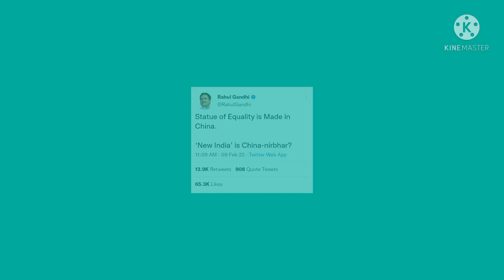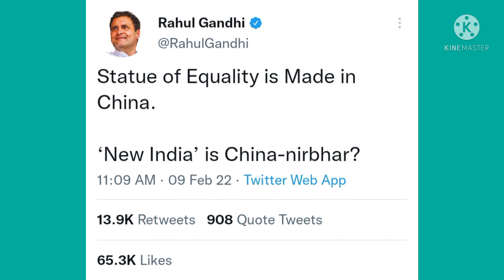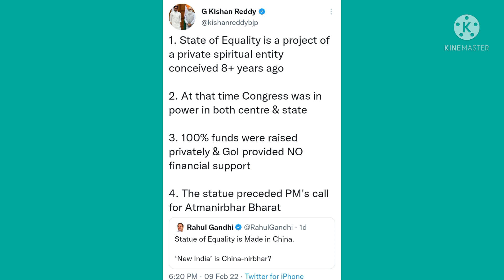The Statue of Equality Made in India or China | Some Explanation in Bengali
Hi friends